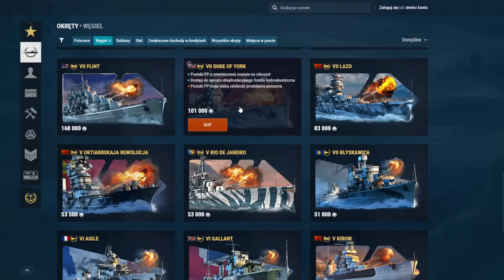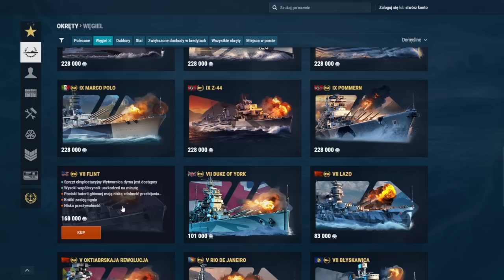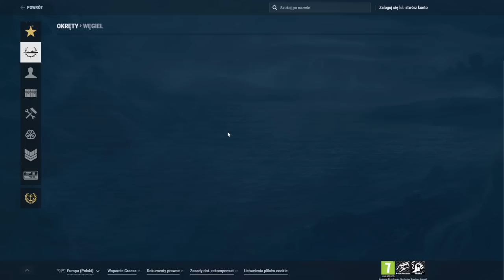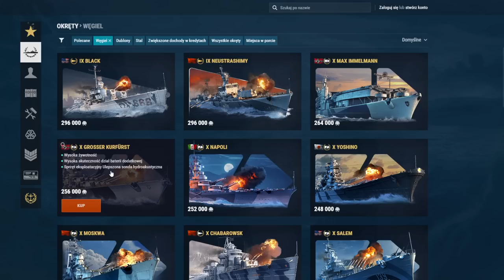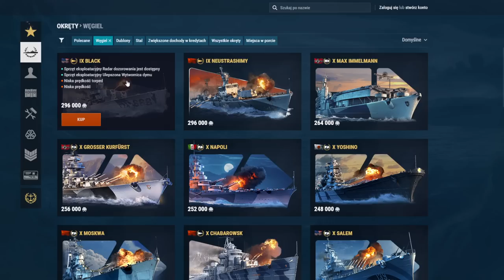WoWs - Co brać za węgiel w 2022?